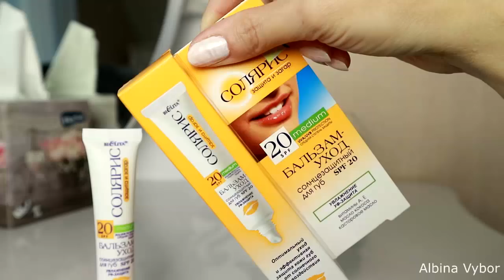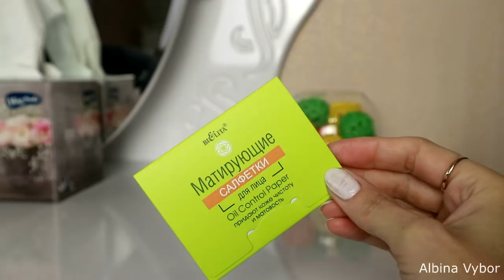НОВИНКИ 🔥🇧🇾👍🏻 БЕЛОРУССКОЙ КОСМЕТИКИ | Nice Selfie | Relouis | Belita | Luxvisage | май 2018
Продукция из видео:

Смягчающий крем для рук и тела Манго и Ананас Белита-М

Питательный крем для рук и тела Дынный Ликер Белита-М

Уплотняющий крем против растяжек Body Maker Белита-М

Маска-скраб Растительный уголь+сахар Белита-М

Маска ночная Клюква+имбирь Белита-М

Маска Мюсли+соевое молочко Белита-М

Маска Фиолетовая глина+гибискус Белита-М

Спрей-праймер Молекулярное глянцевание Belita

Мусс-демакияж Курс глубокого очищения Belita - (не советую)

Гель для душа Скандинавское утро Belita

Гель для интимной гигиены Деликатный уход Belita

Бальзам-уход для губ SPF 20 Солярис Belita

Карандаш для бровей тон 100 Luxvisage

Матирующие салфетки для лица Belita

Губная помада Metallic Velvet тон 06 Relouis

Тушь с аргановым маслом Luxary Belita

Пенка для умывания Магия Марокко Belita

белорусская косметика / белорусский уход / лучшая белорусская косметика / фавориты белорусской косметики / честное мнение / покупки / бюджетные покупки / бюджетная косметика / фикс прайс / fix price / макияжи / пустые баночки / влоги /